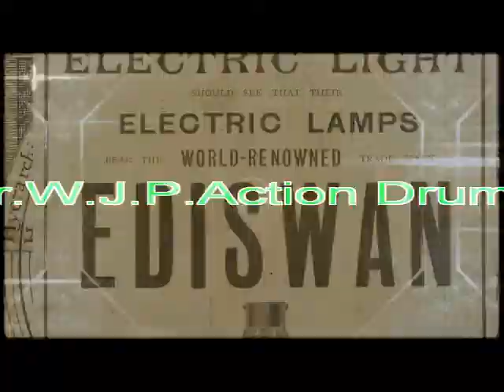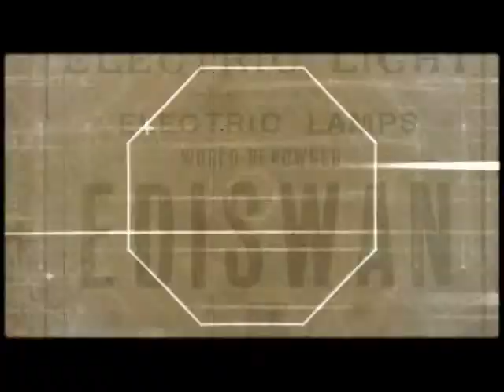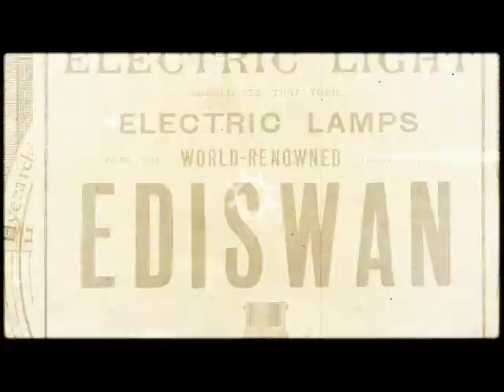arr.W.J.P.Action Drums(Orch.)16.12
Created by:Walter J.Pusbach